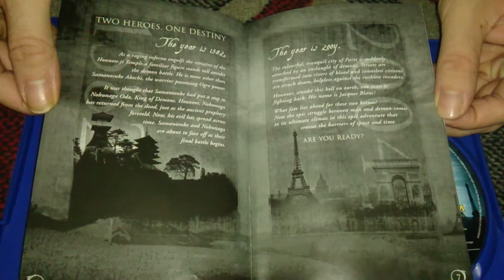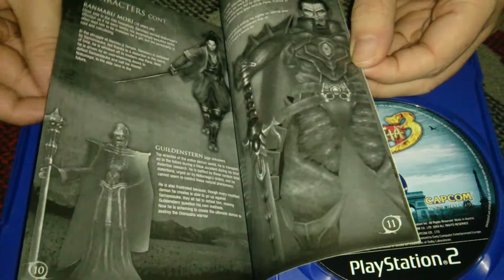Nostalgamer Unboxes Onimusha 3 Three On Sony Playstation 2 Two UK PAL System Version